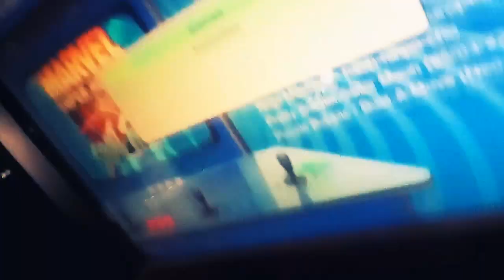ARCADE KAFEDE Makinada Tuş Değişimi